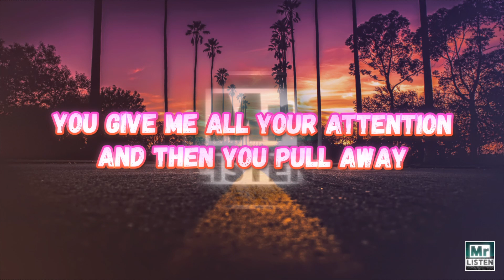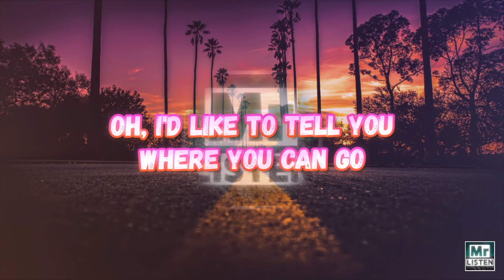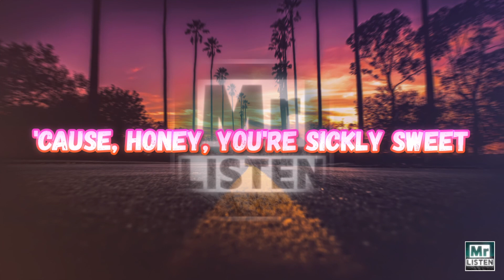kenzie, Alan Walker - sickly sweet (Lyrics)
🎤 Lyrics: kenzie, Alan Walker - sickly sweet
[Verse 1]
Wrap me up in your jacket, close to your collarbone
You're sugarcoatin' your words like they're drippin' down my throat
Your compliments are sweet, they're stickin' to my teeth, yeah (Ah, ah)
You give me all your attention and then you pull away
And out the blue, you come rollin' in like a hurricane
Your feelings for me change dependin' on the day (Ah)

[Chorus]
Oh, I'd like to tell you where you can go
Sugar high and then you kill with the low
Hands on me, you got your claws in deep (Ah)
'Cause, honey, you're sickly sweet

[Drop]

[Verse 2]
I love the sirens 'cause silencе keeps me awake at night
I see the rеd flags holdin' me back, but I'll be colorblind
It takes two to tango and now we're tangled (Ah)

[Drop]